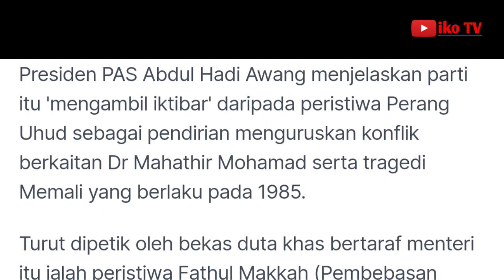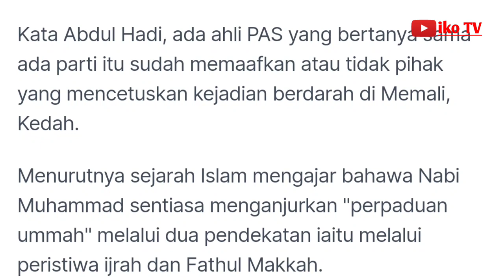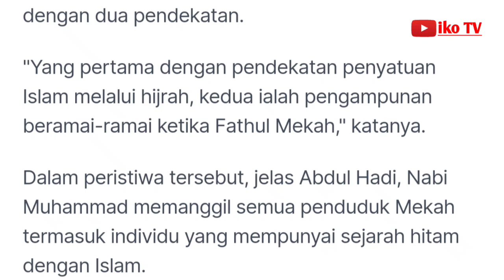PAS belajar dari Fathul Makkah, Perang Uhud untuk bersama Mahathir